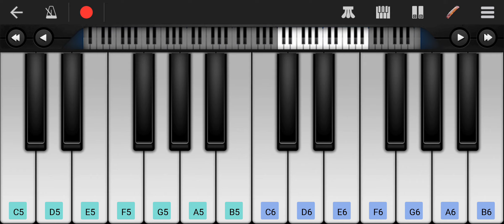Soni de nakhare ||aajkal tere mere pyar ||mujhse shadi karogi piano tutorial